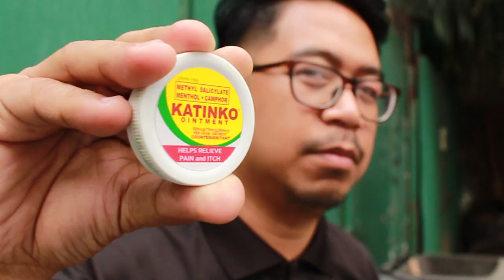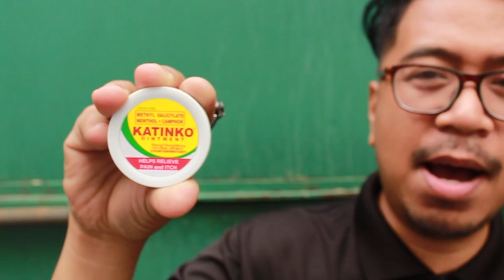TITO TV's DAY in the LIFE of a TITO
fun fun shoot at school!